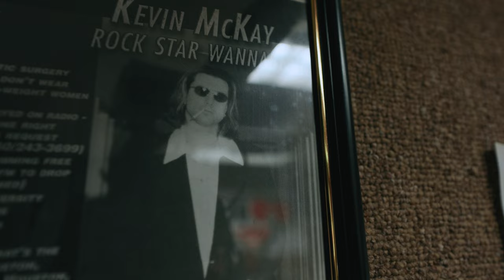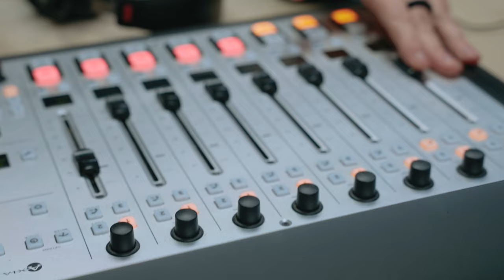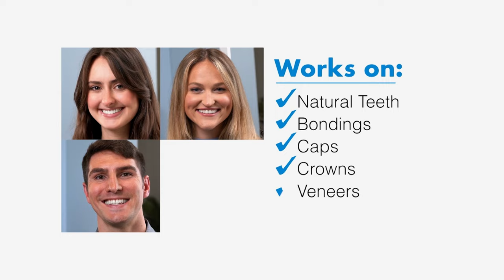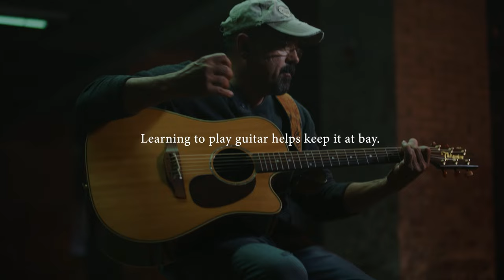Guitar Techs and DJ's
S01 E05
In this episode we dive behind the scenes of the music business and ride the radio waves with Kevin McKay and talk tech with "THE Tom Weber."

We join Kevin at work at 99 Rock in Fort Walton Beach, Florida, where he gives us the low-down on being a DJ. He shares how the industry has changed and how it effects musicians. Then we switch gears and join Tom Weber - an extraordinary guitar tech who has worked with Neil Schon (Journey), C.C. DeVille (Poison), Reba McEntire, Bush and the legendary rock guitarist - Eddie Van Halen. Tom tells the story of one of the most nerve-wracking experiences you can endure - interviewing for the position as Eddie Van Halen's guitar tech. He also slips us a few tips on what it take to be a great guitar tech.